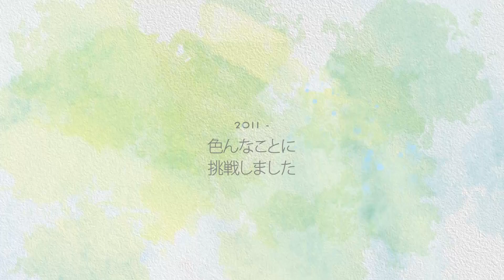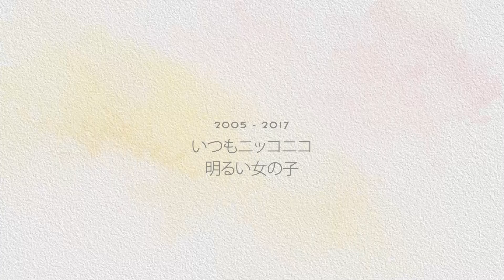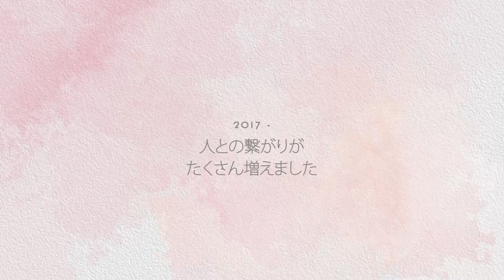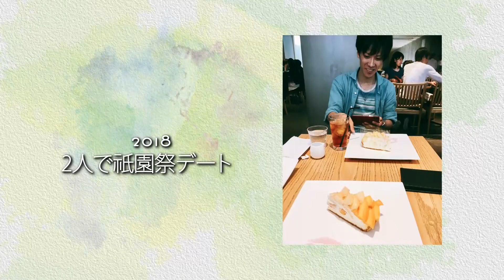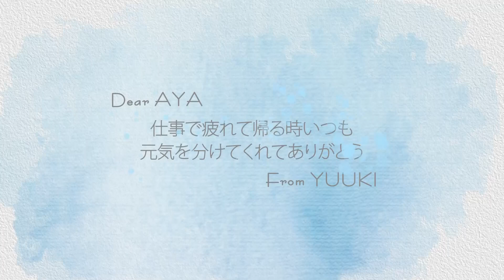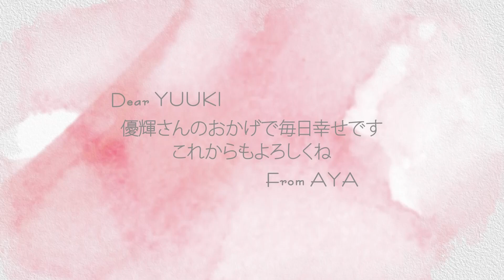【結婚式 プロフィールムービー】シンプル 東京都Eさま｜chouchou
■プロフィールムービー『シンプル』
映像演出をシンプルにし、新郎新婦様の写真を引き立たせるプロフィールムービーです。
画用紙に色が滲んでいく水彩表現を背景に取り入れ、淡い色合いでまとめました。
写真を全面に映すため、スクリーンより遠く離れた席のご両親にも見やすくなっています。
落ち着いた雰囲気を持ち、ゲストを飽きさせない作品です。

【プロフィールムービー『シンプル』詳細ページ】